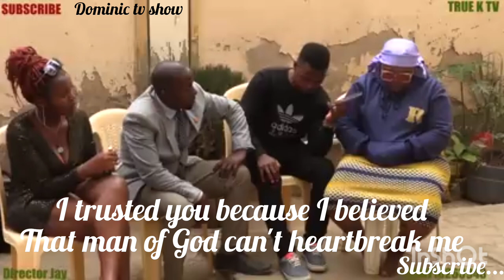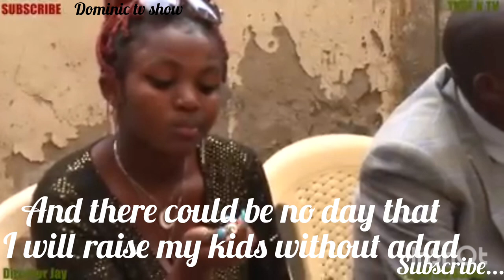pastor Ezekiel kisses young lady abandoning wife#true k TV#comrade flavour#the Pluto show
when we go to church we expect men of God to be our role models but to this pastor Ezekiel his work is to encourage pr*stitution in church,welcome to our part one of his story.

credits: director jay
music;Music: New Horizons
Musician: Rafael Krux